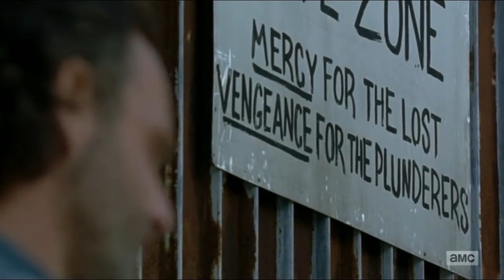Carnivore — TWD Negan Tribute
My latest Negan video and my likely favourite. It’s not original, it’s the same as ever: head bashing and more.

Song is: Carnivore by Starset